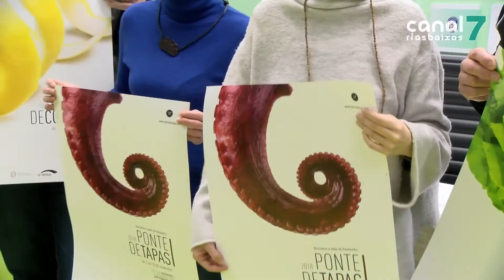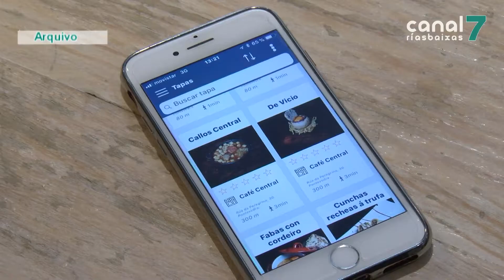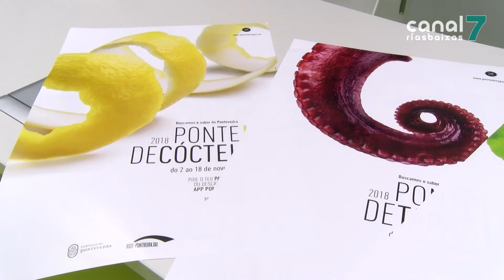Pontedetapas elixirá o mellor petisco pontevedrés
PONTEVEDRA. Este venres arrinca unha nova edición do Pontedetapas. O certame, que se estende ata o 18 de novembro, premiará a mellor tapa creativa e o mellor cóctel da cidade. Na súa undécima convocatoria, tense convertido en evento de referencia da gastronomía local e un reclamo activo do turismo de proximidade.

Un total de 55 establecementos hostaleiros pontevedreses participarán no Pontedetapas 2018, que ofrecerá durante dezasete días, dende o 2 ó 18 de novembro, 34 tapas tradicionais, 25  tapas creativas e 14 cócteles. Tras 11 anos celebrándose, a competición gastronómica é xa un evento consolidado na cidade.

A  votación popular será a encargada de decidir a “Tapa Pontevedra”. O gañador representará  á cidade no certame “De Tapas por Galicia”, organizado por Turismo para escoller o mellor petisco entre os gañadores dos concursos das sete cidades galegas. A tapa pontevedresa fíxose con este galardón os dous últimos anos.

Tamén haberá Premios do Xurado para a mellor tapa tradicional, a mellor tapa creativa e o mellor cóctel. As propostas seleccionadas polo profesorado do CIFP Carlos Oroza serán valoradas por un xurado profesional.

Por último, haberá un premio á mellor maridaxe con cervexa, outorgado polo patrocinador do evento.

Os pequenos bocados poderanse degustar a pequenos prezos: dous euros por tapa e tres por cóctel. Será un reto para pontevedreses e visitantes completar o “Tapasporte”.

Os dez primeiros consumidores que presenten o pasaporte selado por tódolos establecementos do concurso, terán como agasallo unha cea para dúas persoas. Tamén haberá recompensa por votar.

O gañador de Tapa Pontevedra tamén terá como premio desenvolver un showcooking na edición do vindeiro ano da feira do gourmet galego “Etiqueta Negra”.